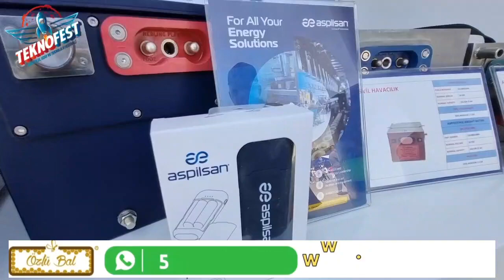🟢Aspilsan'ın Ürettiği YERLİ Powerbank 🟢Teknofest Ankara 2023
🟢Güncel bilgiler için Takip Edin

🔵 Teknofest Ankara'da 30 Ağustos - 3 Eylül 2023 11’inci Hava Ulaştırma Üssü Etimesgut / ANKARA da yapıldı. Festival alanına Ankara Ego seferleri Teknofeste özel olarak 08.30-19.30 saatleri arasında, 3 farklı güzergâhta ücretli ring seferleri düzenliyor.
🔴695 Ankapark (Otopark Alanı)-Teknofest Festival Alanı
🔴696 Eryaman 1-2 Etap Metro İstasyonu-Teknofest Festival Alanı
🔴697 Eryaman YHT İstasyonu-Teknofest Festival Alanı olarak planlanmıştır.

🔵TEKNOFEST Ankara'ya Nasıl Gidilir?
Alana ziyaretçi araçları ile giriş-çıkış olmayacaktır. Araçlarınızı Hipodrom, Ankapark ve Ziyaretçi otoparklarına bırakarak bu lokasyonlar üzerinden düzenlenecek olan ring seferleri ile festival alanına ulaşabilirsiniz, kesinlikle festival alanına özel aracınızla gelmeyin almıyorlar!
🟢Girişler Ücretsiz